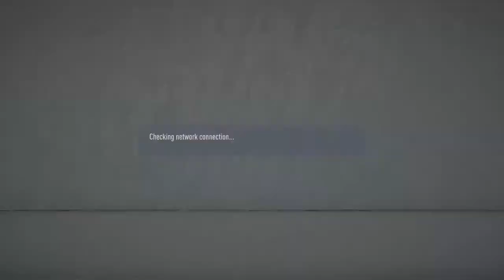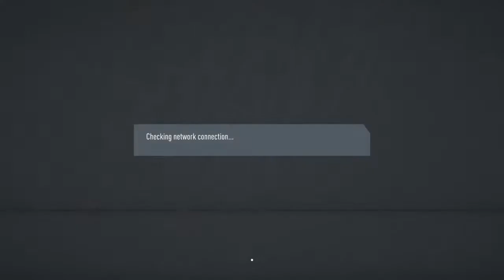Fifa mini league